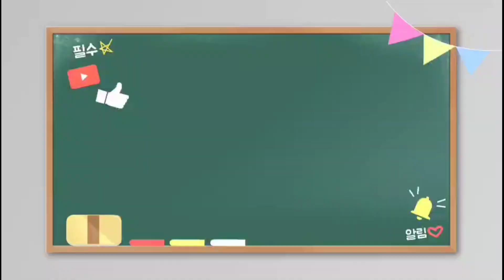(Kimtuber - 조용기 목사님의 굿모닝 10분 명설교 "요나의 기도") 매일 오전7시 유튜브방송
(Kimtuber - 조용기 목사님의 굿모닝 10분 명설교 "요나의 기도")

조용기목사의 10분 설교: 오전 7시(한국시간)
조용기 목사의 71개국 500회 해외 선교 대성회 설교: 오후7시(한국시간)

전도와 선교와 구제와 봉사'를 목표로하여 조용기 목사님의 귀하신 말씀을 오전7시 / 오후7시에 포스팅하고 있습니다.